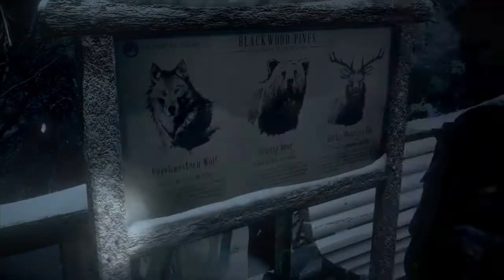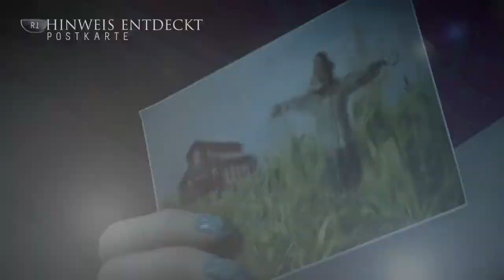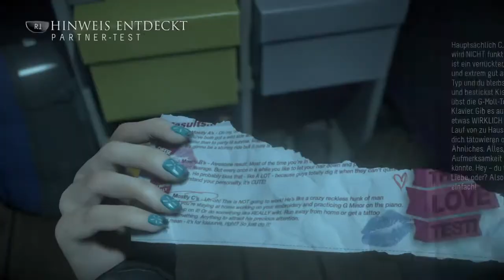Until Dawn ps4 game play gibt es Geister